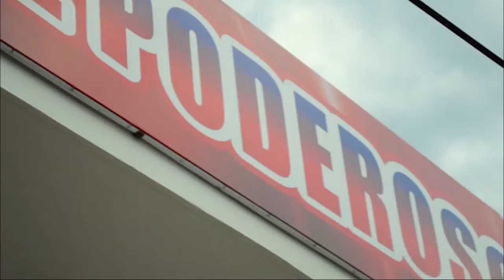NACIONALIDAD PARA NIÑOS NACIDOS EN COLOMBIA, HIJOS DE PADRES VENEZOLANOS